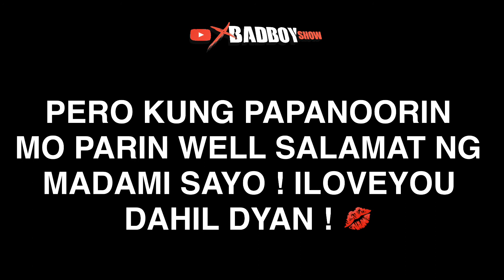A DAY IN AURORA |🗺BALER | MARIA AURORA AURORA | RANDOM VLOG 😁 | FAMILY VLOG 👌🏻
RANDOM VLOG ONLY | FAMILY VLOG | BAKASYON SA BALER

 👋😊HELLO‼️
AND WELCOME TO MY NEW CHANNEL❗️💋💋💋

💥PAG TRIP MAG PA SHOUT OUT OR MAY GUSTO IPAGAWA ( BASTA KAYA KO ) PLS COMMENT LANG PO KAYO SA COMMENT SECTION THANKYOU 💥

💥XBADBOY SHOW💥

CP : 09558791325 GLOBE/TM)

🔻P.S : HINDI PO AKO BUNGI SUNGKI LANG🤣🤣

👹BYAHENG 1k NA TAYO MGA TOL ! 😍

🌟🌟ENTERTAINMENT CHANNEL🌟🌟

etc.

👉🏻I♥️YOUTUBE ‼️‼️

👉🏻HOW TO VLOG (FOR BEGGINERS)

💥AND MORE !!!💥

PEACE EVERYONE ‼️

ILOVEYOU ALL ‼️

maria aurora
baler aurora
family vacation
a day in baler
bakasyon sa baler
maria aurora
marira aurora aurora
maria aurora provine
family bonding vlog
family vlog
random vlog
2021 random vlog
random video
2021 random video